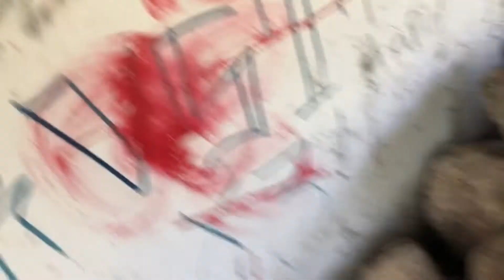KNIGHTS FAIRY/ SHE GETS MAD AT ME😱 QUITTING YOUTUBE?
Hope you guys enjoyed this video! Also comment if you would want to see a day in the life of Mikayla! XOXO Aye and Kay 💕